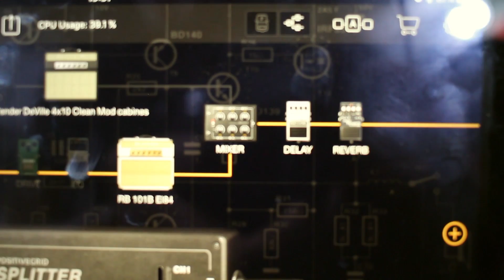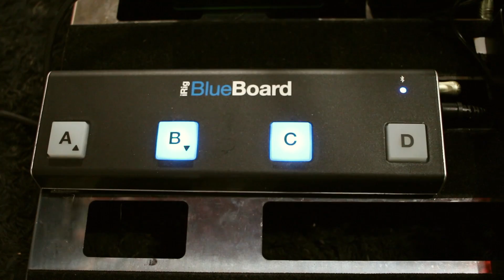Descolados do Mundo: como compor usando Wah-Wah e Delay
Efeitos de guitarra aumentam as possibilidade de composição. Henrique Franchiose, guitarrista do Descolados do Mundo, mostrou pro Música Fácil como usou o Wah-Wah e o Delay para compor o riff da música "Anjo". Ele também mostrou o equipamento que uso. Tem até Ipad. As dicas são excelentes.

Música Fácil é um canal para todo mundo que gosta de música, gosta de falar sobre música, que gosta de tocar algum instrumento ou não. Aqui tem muita informação sobre o universo da Música.

Assista, assine o canal, compartilhe, curta os vídeos, e mais do que tudo: divirta-se.